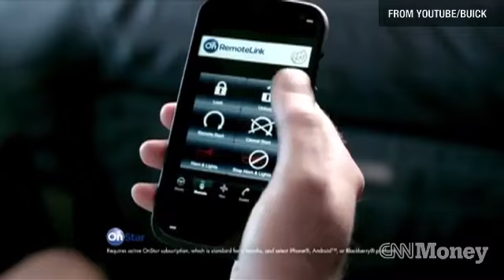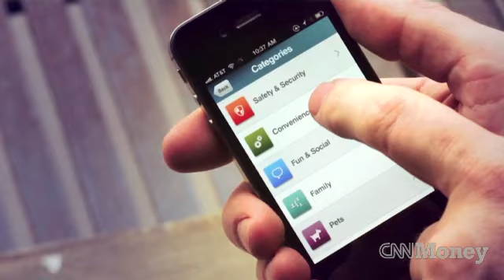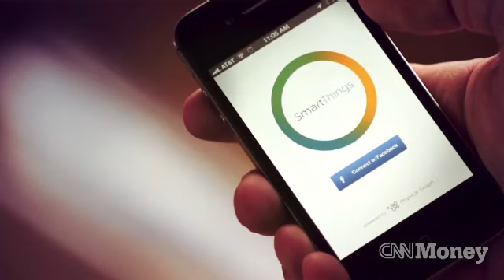Control your home with your smartphone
Home automation isn't new, but tech start-ups are making it cheaper and easier than ever before with devices that talk to your smartphone.